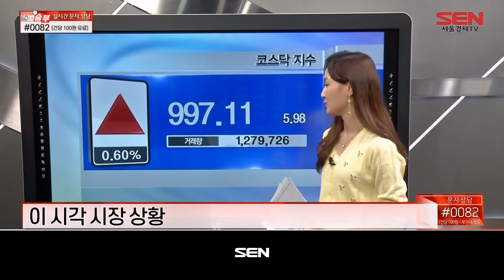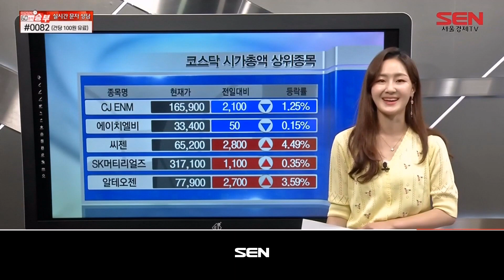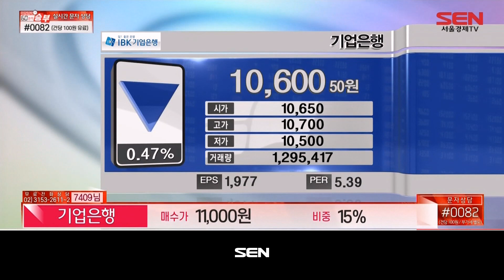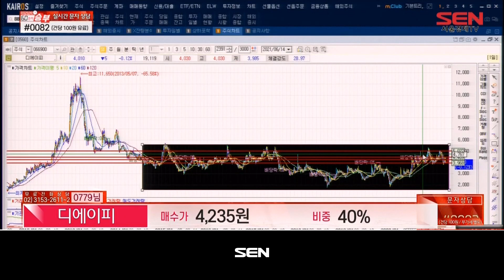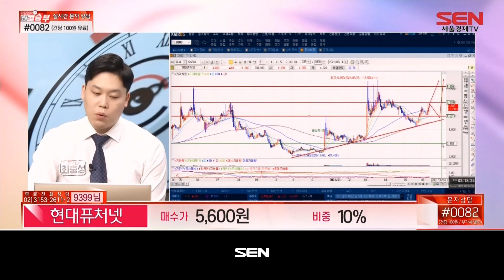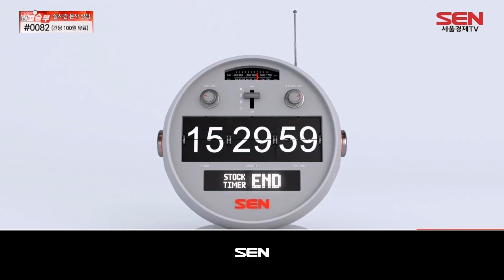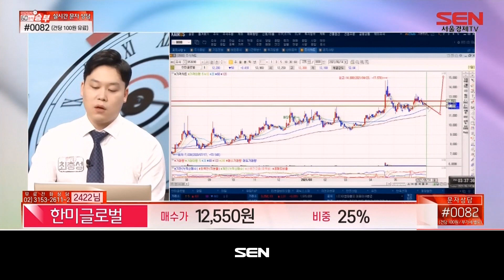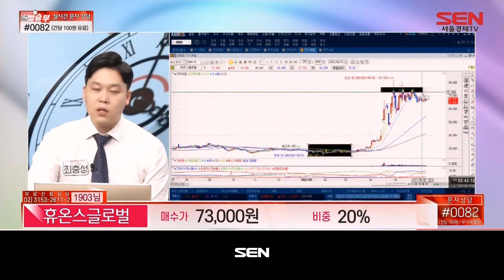마감임박! 60분의 승부_400회_20210614